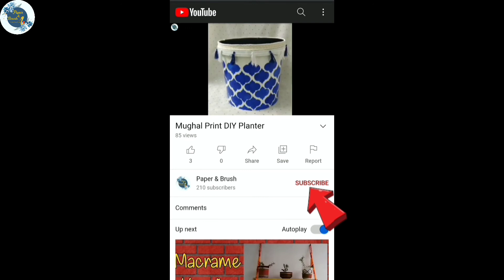DIY Wall Hanging | Wall Art